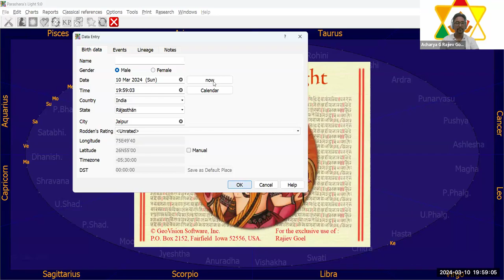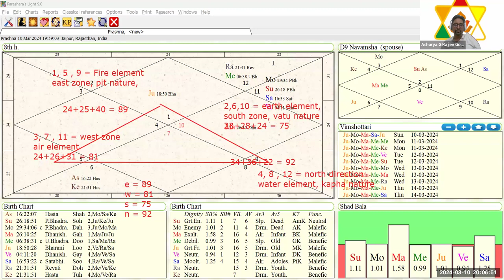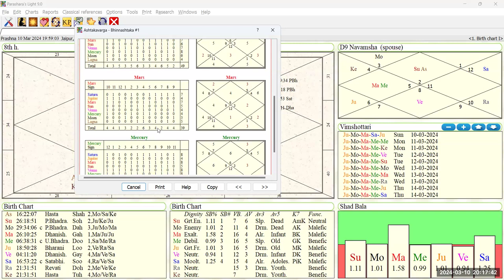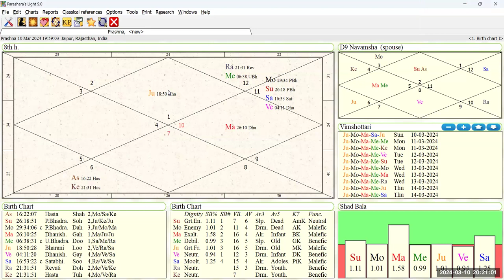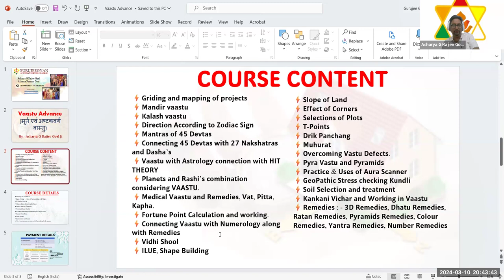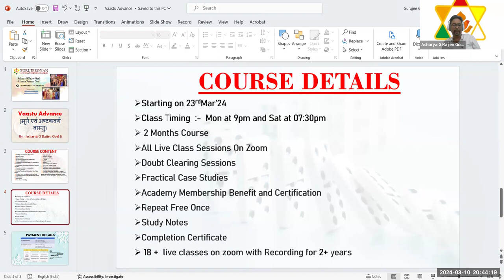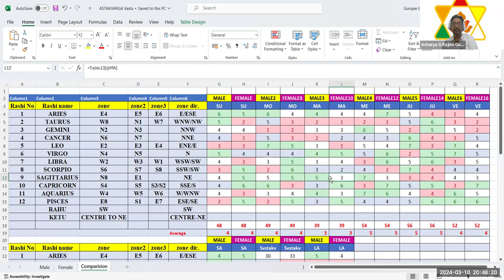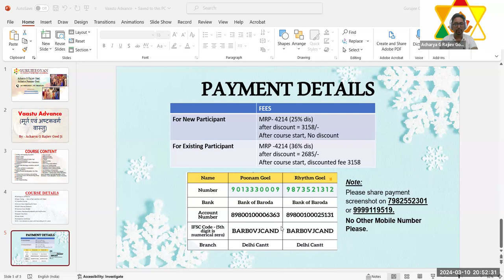Learn Vaastu Advance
By :- Acharya Rajiev Goel Ji
2 Months course

COURSE CONTENT
⚡𝗚𝗿𝗶𝗱𝗶𝗻𝗴 𝗮𝗻𝗱 𝗺𝗮𝗽𝗽𝗶𝗻𝗴 𝗼𝗳 𝗽𝗿𝗼𝗷𝗲𝗰𝘁𝘀
⚡𝗠𝗮𝗻𝗱𝗶𝗿 𝘃𝗮𝗮𝘀𝘁𝘂
⚡𝗞𝗮𝗹𝗮𝘀𝗵 𝘃𝗮𝗮𝘀𝘁𝘂
⚡𝗗𝗶𝗿𝗲𝗰𝘁𝗶𝗼𝗻 𝗔𝗰𝗰𝗼𝗿𝗱𝗶𝗻𝗴 𝘁𝗼 𝗭𝗼𝗱𝗶𝗮𝗰 𝗦𝗶𝗴𝗻
⚡𝗠𝗮𝗻𝘁𝗿𝗮𝘀 𝗼𝗳 𝟰𝟱 𝗗𝗲𝘃𝘁𝗮𝘀
⚡𝗖𝗼𝗻𝗻𝗲𝗰𝘁𝗶𝗻𝗴 𝟰𝟱 𝗗𝗲𝘃𝘁𝗮𝘀 𝘄𝗶𝘁𝗵 𝟮𝟳 𝗡𝗮𝗸𝘀𝗵𝗮𝘁𝗿𝗮𝘀 𝗮𝗻𝗱 𝗗𝗮𝘀𝗵𝗮’𝘀
⚡𝗩𝗮𝗮𝘀𝘁𝘂 𝘄𝗶𝘁𝗵 𝗔𝘀𝘁𝗿𝗼𝗹𝗼𝗴𝘆 𝗰𝗼𝗻𝗻𝗲𝗰𝘁𝗶𝗼𝗻 𝘄𝗶𝘁𝗵 𝗛𝗜𝗧 𝗧𝗛𝗘𝗢𝗥𝗬
⚡𝗣𝗹𝗮𝗻𝗲𝘁𝘀 𝗮𝗻𝗱 𝗥𝗮𝘀𝗵𝗶’𝘀 𝗰𝗼𝗺𝗯𝗶𝗻𝗮𝘁𝗶𝗼𝗻 𝗰𝗼𝗻𝘀𝗶𝗱𝗲𝗿𝗶𝗻𝗴 𝗩𝗔𝗔𝗦𝗧𝗨.
⚡𝗠𝗲𝗱𝗶𝗰𝗮𝗹 𝗩𝗮𝗮𝘀𝘁𝘂 𝗮𝗻𝗱 𝗥𝗲𝗺𝗲𝗱𝗶𝗲𝘀, 𝗩𝗮𝘁, 𝗣𝗶𝘁𝘁𝗮, 𝗞𝗮𝗽𝗵𝗮.
⚡𝗙𝗼𝗿𝘁𝘂𝗻𝗲 𝗣𝗼𝗶𝗻𝘁 𝗖𝗮𝗹𝗰𝘂𝗹𝗮𝘁𝗶𝗼𝗻 𝗮𝗻𝗱 𝘄𝗼𝗿𝗸𝗶𝗻𝗴.
⚡𝗖𝗼𝗻𝗻𝗲𝗰𝘁𝗶𝗻𝗴 𝗩𝗮𝗮𝘀𝘁𝘂 𝘄𝗶𝘁𝗵 𝗡𝘂𝗺𝗲𝗿𝗼𝗹𝗼𝗴𝘆 𝗮𝗹𝗼𝗻𝗴 𝘄𝗶𝘁𝗵 𝗥𝗲𝗺𝗲𝗱𝗶𝗲𝘀
⚡𝗩𝗶𝗱𝗵𝗶 𝗦𝗵𝗼𝗼𝗹
⚡𝗜𝗟𝗨𝗘, 𝗦𝗵𝗮𝗽𝗲 𝗕𝘂𝗶𝗹𝗱𝗶𝗻𝗴
⚡𝗦𝗹𝗼𝗽𝗲 𝗼𝗳 𝗟𝗮𝗻𝗱
⚡𝗘𝗳𝗳𝗲𝗰𝘁 𝗼𝗳 𝗖𝗼𝗿𝗻𝗲𝗿𝘀
⚡𝗦𝗲𝗹𝗲𝗰𝘁𝗶𝗼𝗻𝘀 𝗼𝗳 𝗣𝗹𝗼𝘁𝘀
⚡𝗧-𝗣𝗼𝗶𝗻𝘁𝘀
⚡𝗗𝗿𝗶𝗸 𝗣𝗮𝗻𝗰𝗵𝗮𝗻𝗴
⚡𝗠𝘂𝗵𝘂𝗿𝗮𝘁
⚡𝗢𝘃𝗲𝗿𝗰𝗼𝗺𝗶𝗻𝗴 𝗩𝗮𝘀𝘁𝘂 𝗗𝗲𝗳𝗲𝗰𝘁𝘀.
⚡𝗣𝘆𝗿𝗮 𝗩𝗮𝘀𝘁𝘂 𝗮𝗻𝗱 𝗣𝘆𝗿𝗮𝗺𝗶𝗱𝘀
⚡𝗣𝗿𝗮𝗰𝘁𝗶𝗰𝗲 & 𝗨𝘀𝗲𝘀 𝗼𝗳 𝗔𝘂𝗿𝗮 𝗦𝗰𝗮𝗻𝗻𝗲𝗿
⚡𝗚𝗲𝗼𝗣𝗮𝘁𝗵𝗶𝗰 𝗦𝘁𝗿𝗲𝘀𝘀 𝗰𝗵𝗲𝗰𝗸𝗶𝗻𝗴 𝗞𝘂𝗻𝗱𝗹𝗶
⚡𝗦𝗼𝗶𝗹 𝗦𝗲𝗹𝗲𝗰𝘁𝗶𝗼𝗻 𝗮𝗻𝗱 𝘁𝗿𝗲𝗮𝘁𝗺𝗲𝗻𝘁
⚡𝗞𝗮𝗻𝗸𝗮𝗻𝗶 𝗩𝗶𝗰𝗵𝗮𝗿 𝗮𝗻𝗱 𝗪𝗼𝗿𝗸𝗶𝗻𝗴 𝗶𝗻 𝗩𝗮𝗮𝘀𝘁𝘂
⚡𝗥𝗲𝗺𝗲𝗱𝗶𝗲𝘀 : - 𝟯𝗗 𝗥𝗲𝗺𝗲𝗱𝗶𝗲𝘀, 𝗗𝗵𝗮𝘁𝘂 𝗥𝗲𝗺𝗲𝗱𝗶𝗲𝘀, 𝗥𝗮𝘁𝗮𝗻 𝗥𝗲𝗺𝗲𝗱𝗶𝗲𝘀, 𝗣𝘆𝗿𝗮𝗺𝗶𝗱𝘀 𝗥𝗲𝗺𝗲𝗱𝗶𝗲𝘀, 𝗖𝗼𝗹𝗼𝘂𝗿 𝗥𝗲𝗺𝗲𝗱𝗶𝗲𝘀, 𝗬𝗮𝗻𝘁𝗿𝗮 𝗥𝗲𝗺𝗲𝗱𝗶𝗲𝘀, 𝗡𝘂𝗺𝗯𝗲𝗿 𝗥𝗲𝗺𝗲𝗱𝗶𝗲𝘀